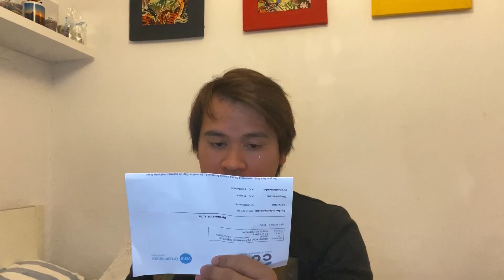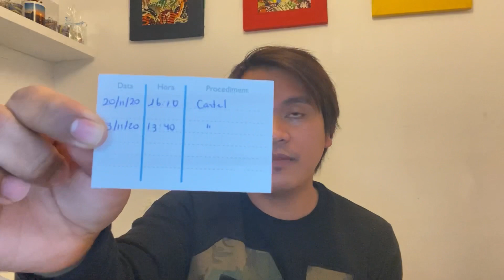Lasik Eye Surgery Part 1 | SHERWIN THE EXPLORER VLOGS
watch my  journey having my major surgery.